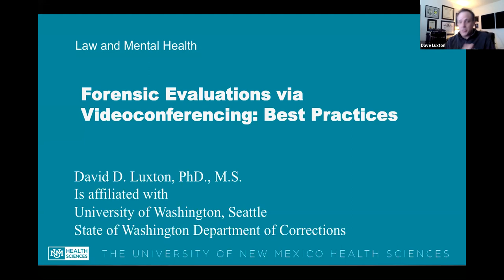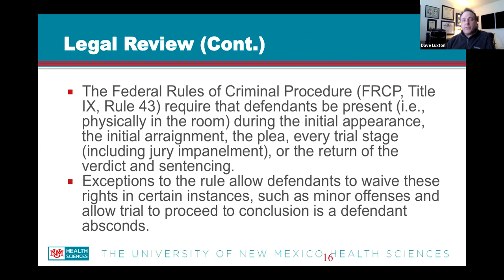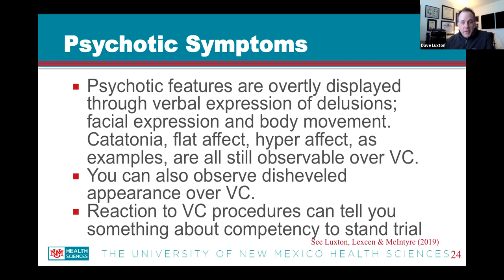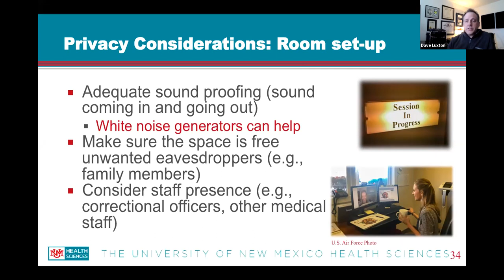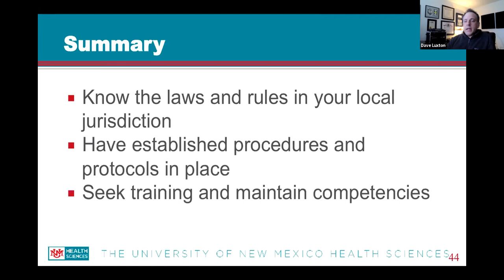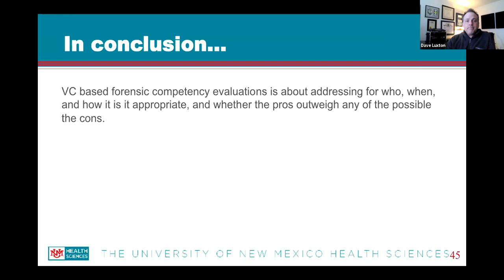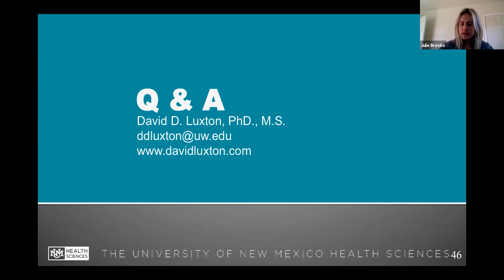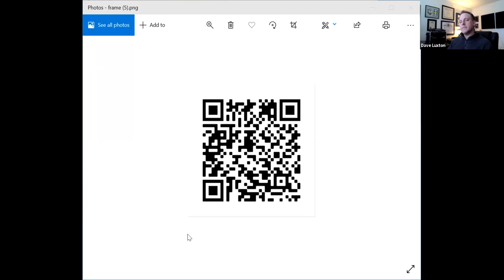Law and Mental Health: How to Conduct Forensic Evaluations with Videoconferencing: Best Practices an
Law and Mental Health: How to Conduct Forensic Evaluations with Videoconferencing: Best Practices and Dos and Don'ts -David D. Luxton, Ph.D., M.S.

David D. Luxton, Ph.D., M.S., is a nationally recognized expert and trainer in suicide prevention, telehealth, and innovative technologies in behavioral healthcare. He is Director of Research and Data Analytics, Washington State Department of Corrections and Associate Professor in the Department of Psychiatry and Behavioral Sciences at the University of Washington School of Medicine in Seattle. Dr. Luxton previously served as a Research Health Scientist at the Naval Health Research Center in San Diego CA, where he served as the Principal Investigator of the Millennium Cohort Study – the largest prospective health study in U.S. Military history. Before moving to San Diego, he served as a Research Psychologist and Program Manager at the National Center for Telehealth and Technology (Defense Health Agency), Joint-Base Lewis McChord. A seasoned researcher, he has authored more than 100 scientific articles and book chapters and published three books: Artificial Intelligence in Behavioral and Mental Health Care (2015), A Practitioner’s Guide to Telemental Health (2016), and behind the Machine (2020). He has also helped to develop national guidelines for telemental health and clinical best practices in the use of technology in behavioral healthcare. In 2015 he was awarded the American Psychological Association Division 19 (Military Psychology) Arthur W. Melton Award for Early Career Achievement. He is a licensed clinical psychologist and served in the U.S. Air Force.

Learning Objectives:

1. Summarize the ethical legal considerations of conduction forensic competency evaluations with videoconferencing
2. Summarize when videoconferencing forensic competency evaluations is and is not appropriate
3.Summarize best practices for report writing and documentation